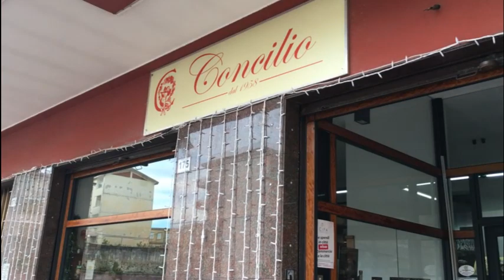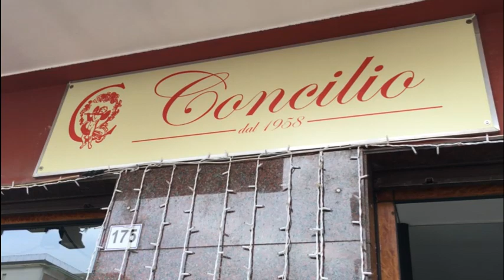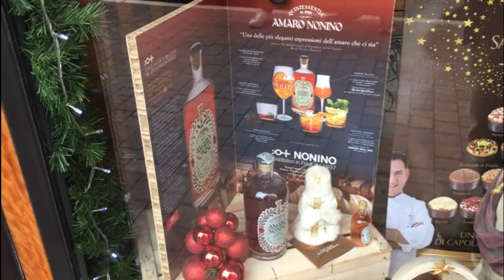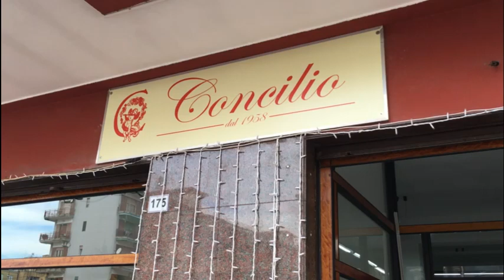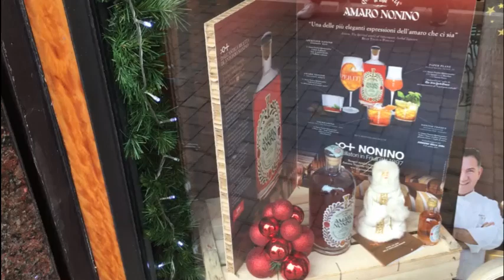CONCILIO NATALE 2020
Amazon e i suoi fratelli non abitano qui. Qui resistono le tradizioni nate nel 1958 e portate avanti da tre generazioni. Il nuovo showroom di via Caudina è un concentrato di golosità, marchi prestigiosi e tantissima attenzione verso il cliente. L’anno drammatico del commercio viene affrontato con grande determinazione dalla famiglia Carfora che mantiene sempre alta la propria proposta.